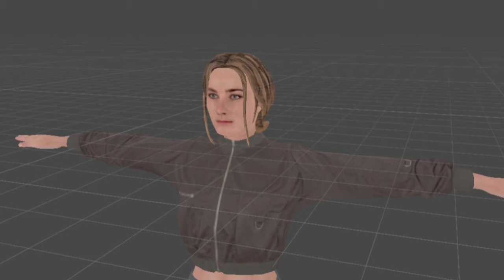Upcoming Updates - Warehouse, Employee Command, Add In Retail Store Simulator - M.A.GAMEZONE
Supermarket Simulator

Supermarket Simulator Mobile Game

Supermarket Simulator Mobile Gameplay

Supermarket Simulator Mobile Gameplay in Hindi

Supermarket Simulator Mobile Gameplay in Telugu

Supermarket Simulator MOD Apk

Supermarket Simulator Android APK